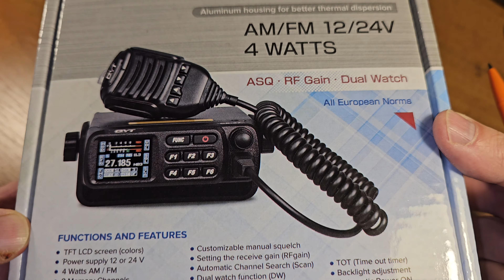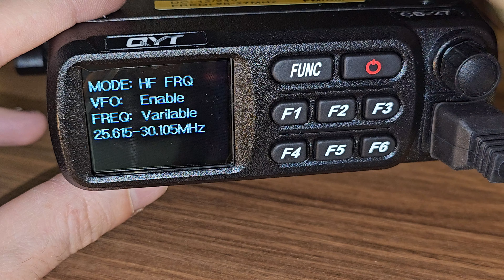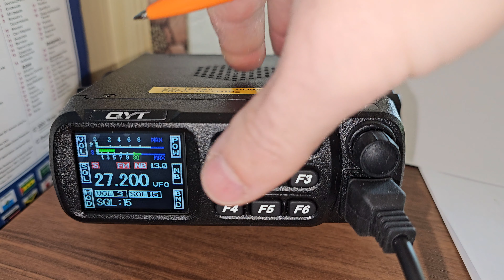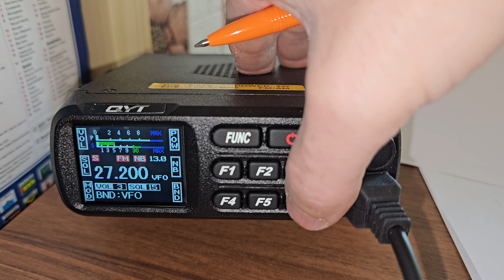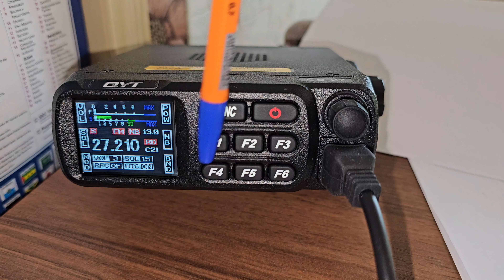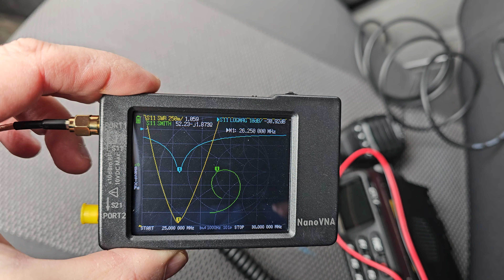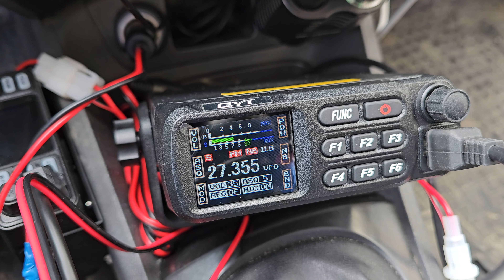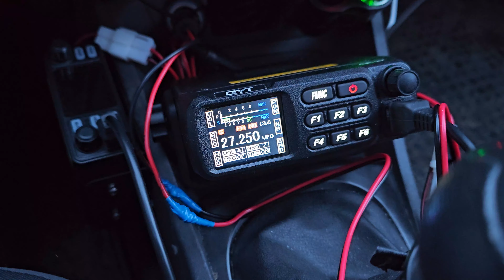Автомобильная радиостанция QYT CB27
Обзор и тест Си-Би 27МГц радиостанции QYT CB-27.

 erid=2SDnjdBurDe